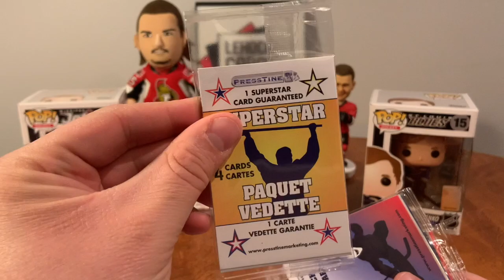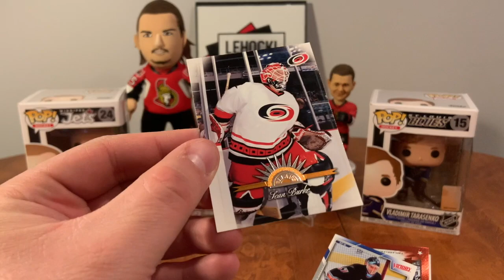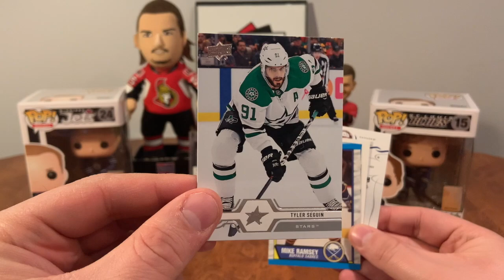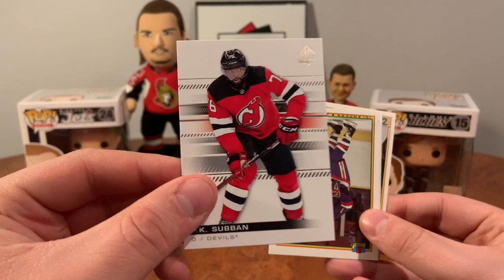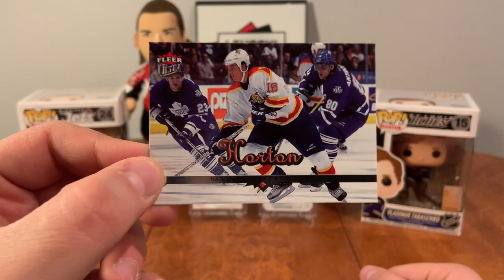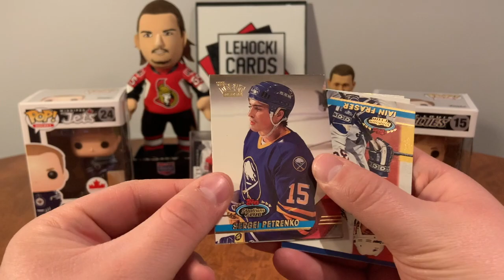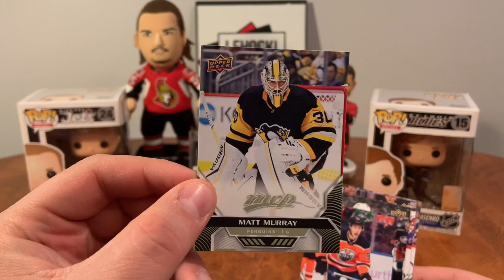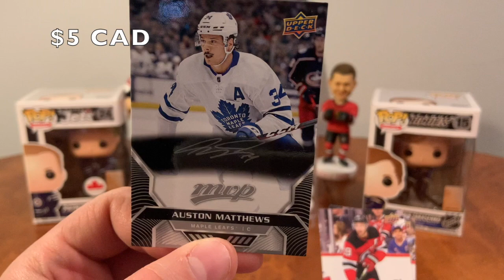Auston Matthews! - Five $2 Dollarama Surprise Bags HD 720p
The closest thing to a Matthews auto I will ever own.

Monday – Mystery Monday - Bonus Content and Different Products